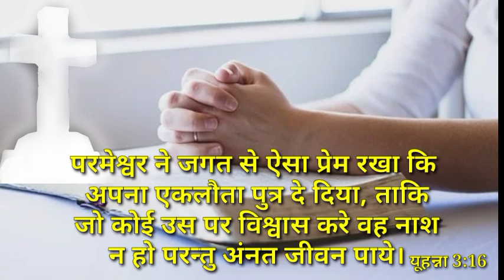Hindi Christian song हिन्दी मसीही गीत "यीशु सलीब पर मुआ, तेरे लिए, मेरे लिए "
हिन्दी मसीही गीत

तेरे लिए, मेरे लिए

tere liye mere liye

हमारे चैनल के shorts video के Link :---

                                               Thankyou